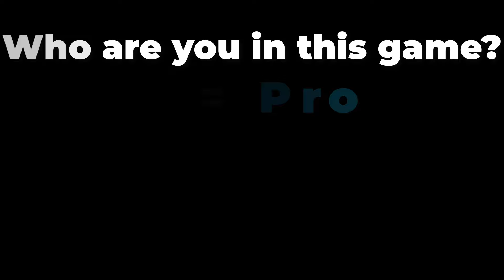Controls Car Run All Levels Gameplay NOOB vs PRO vs HACKER vs GOD